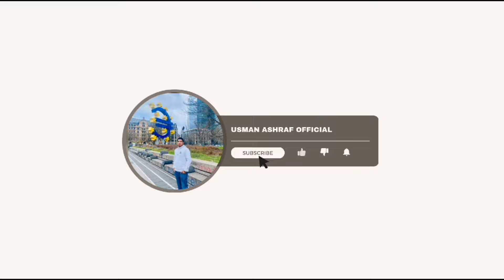Easy way to come Poland 🇵🇱 All types jobs